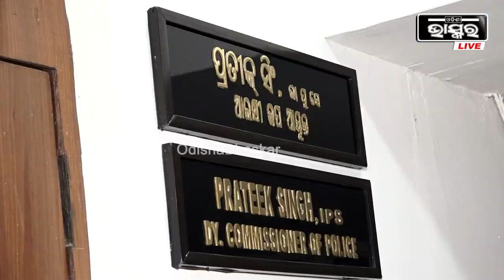"ପୋଲିସ ଅନେକ ସମୟରେ ଚାପରେ ଛେପା ହେଇଯାଉଛି କି..କୁକର୍ମ ଯିଏ କରିଛି ତାଙ୍କୁ ବାନ୍ଧନ୍ତୁ"